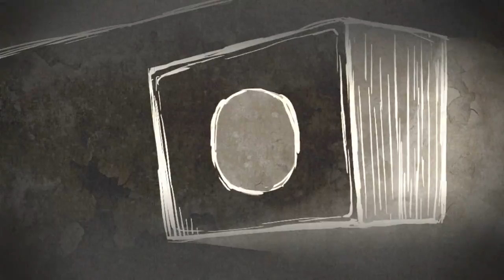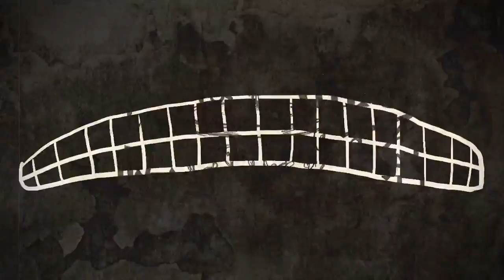【Sojiro ・ Hentai Dude】くたばれPTA 【はしやん&天月 ver.】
[twitter convo]
hentai dude: i always hated school so making this song was easy

Sojiro: same
"umm...I've always wanted to cuss in a song!!!" jk I think I already did

hentai dude: I SAID A LOT OF BAD WORDS IN JAPANESE THAT I DON'T EVEN KNOW AND IT WAS GREAT
NOT REALLY SURE WHAT IM RAPPING ABOUT BUT IT'S FUN EITHER WAY
i also got to yell a lot
what is a kusogaki

Sojiro: kusomiso
Yaranaika.jpg

v o c a l s :
　■ Sojiro　@SojiroYT
　■ Hentai Dude　@korewahentai

❏　Original Song / Lyrics: Nashimoto-P / 梨本うい（mylist/11232206)
❏　Arrange: 棚橋"UNA"信仁
❏　アボガド6 / Avogado6 (mylist/28725264)
❏　Rap Lyrics : Hashiyan / はしやん(mylist/16561544)